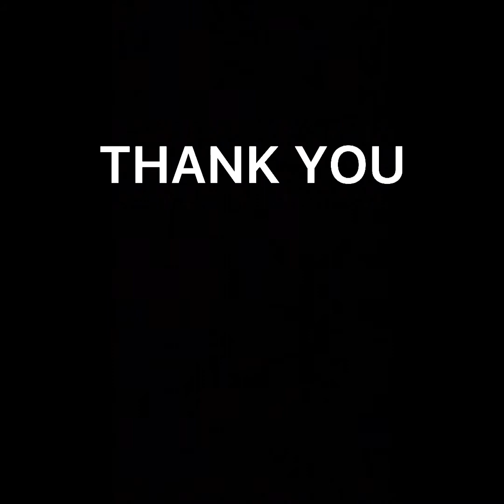cat |cathy |peeing in the plants